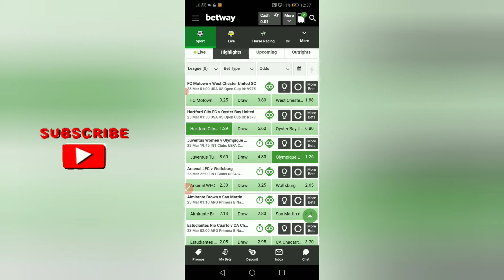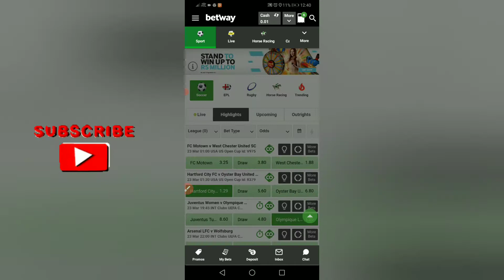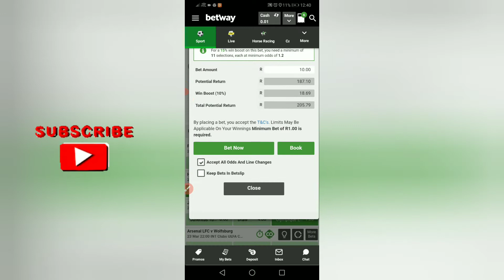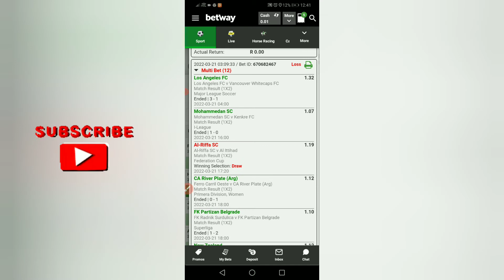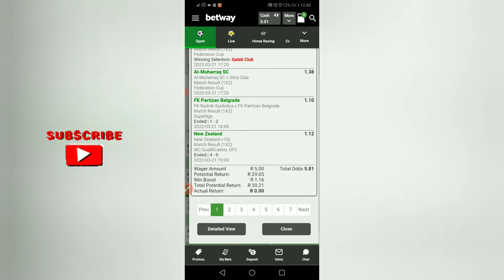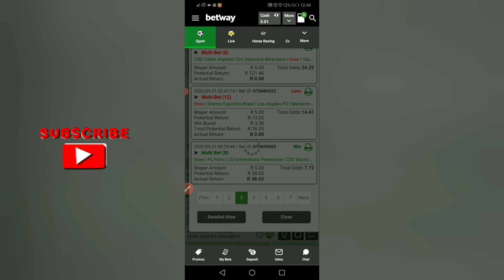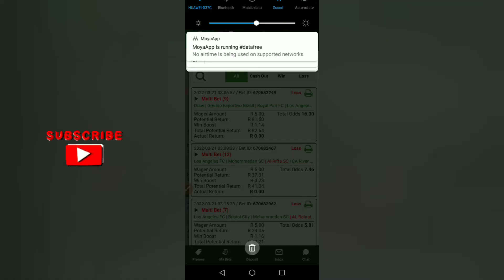How to win R96.00 with only R5.00 on betway | win everyday 100% strategy 💥💥😱😱🇿🇦🇿🇦💯💯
Here my name is Teemkay money and on this video Im gonna share with you guys on how to make money on betting on betway the real guarantee strategy, that you will only need to implement and start getting profits for that